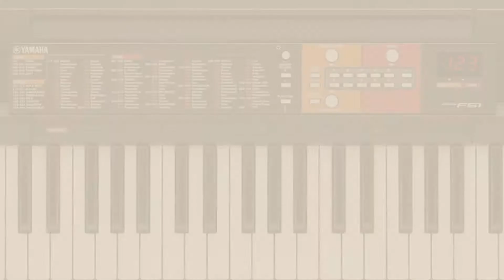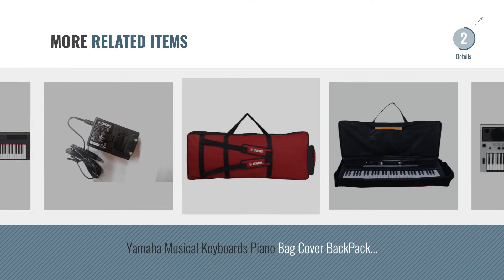Top 10 Piano Yamaha [2018]: Yamaha PSRF51 61-Keys Portable Keyboard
Top 10 Piano Yamaha [2018]

Yamaha PSRF51 61-Keys Portable Keyboard by Yamaha

Yamaha PSR E453 61-Key Portable Keyboard by Yamaha

Yamaha PSR-E263 61-Key Portable Keyboard with adaptor by Yamaha

Yamaha P45B Digital Piano by Yamaha

Yamaha PSR-E-363 61-Key Touch Sensitive Portable Keyboard by Yamaha

Yamaha PSRI455 Digital Keyboard, Silver by Yamaha

Yamaha Musical Keyboards Piano Bag Cover BackPack (For F51, E363, E263, E453, I455) with by Yamaha